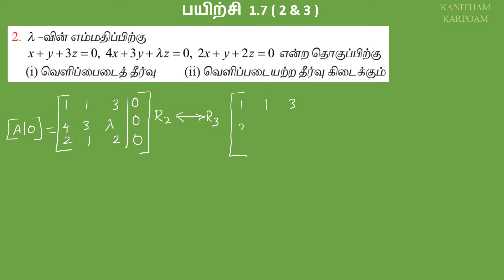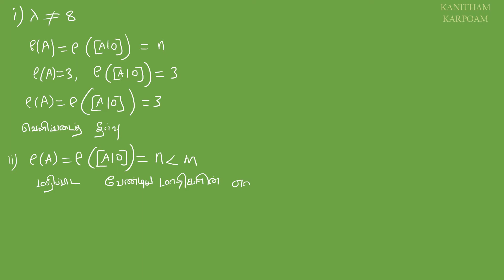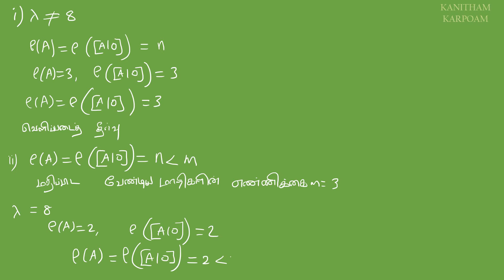12th Maths Tamil Medium Exercise 1.7 Sum 2 & 3